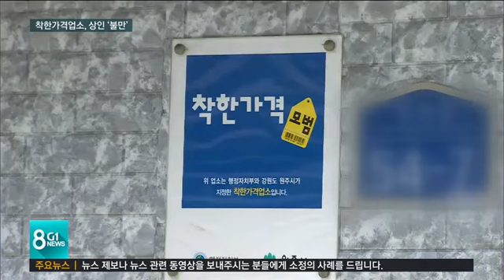착한가격 업소, 상인 '불만'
저렴한 가격에 양질의 서비스까지 제공하는, 이른바 '착한 가격업소'에 대해 들어보거나 이용해 본 적 있으신지요?

 착한가격 업소는 정부가 서민물가 안정을 위해 도입한 제도인데, 가입한 업주들은 혜택에 비해 부담이 너무 크다며 울상짓고 있습니다.